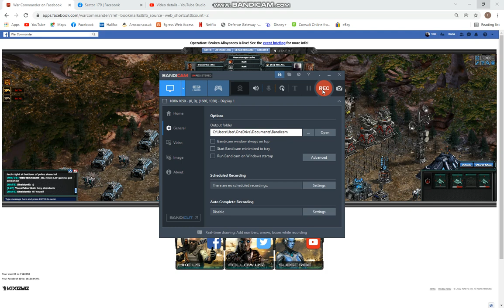broken alloyances challange 3 free repair